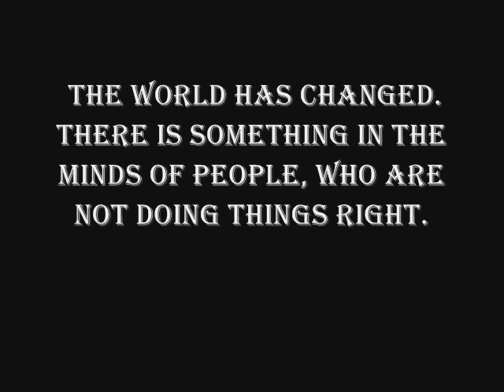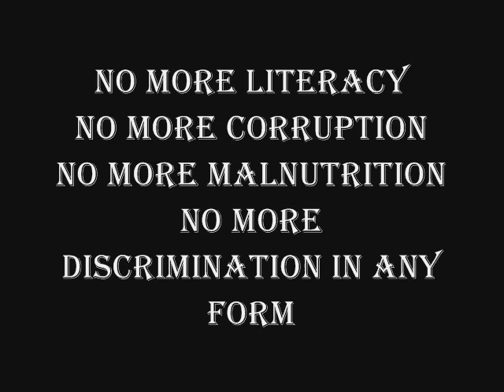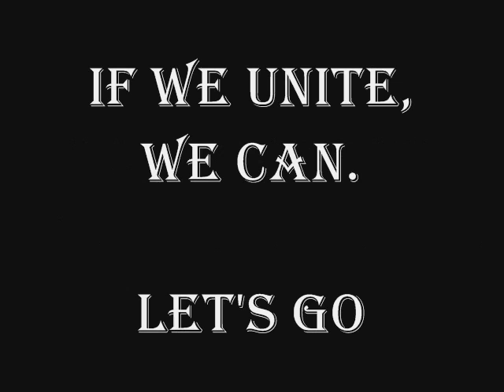ART FOR FREEDOM